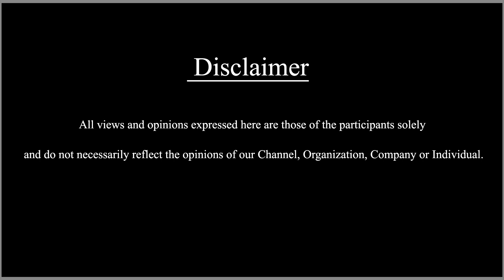Nandhan Movie Review | ஆதிக்க அரசியலும் அராஜகமும்..சசிகுமாரின் நந்தன் எப்படி இருக்கு? முழு விமர்சனம்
Nandhan Movie Review | ஆதிக்க அரசியலும் அராஜகமும். சசிகுமாரின் நந்தன் எப்படி இருக்கு..? முழு விமர்சனம்.. @SDCWorld